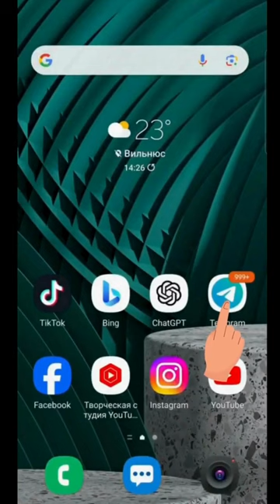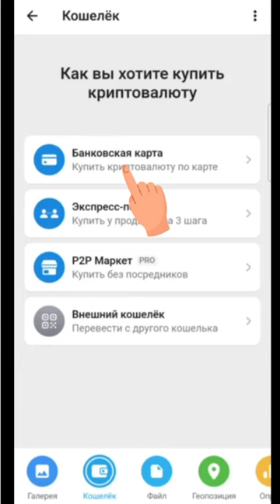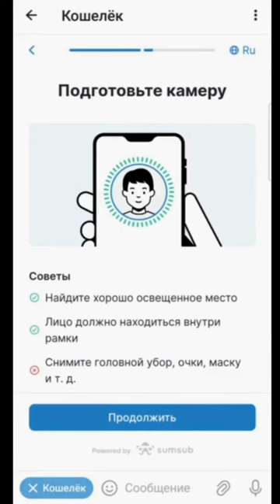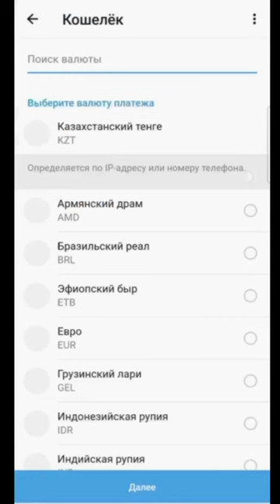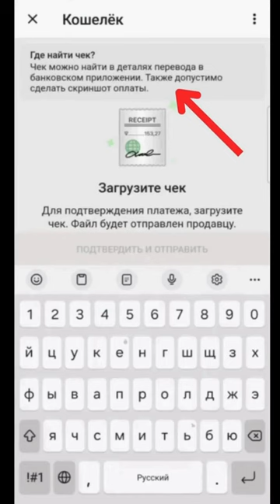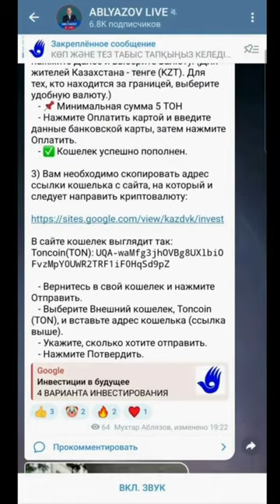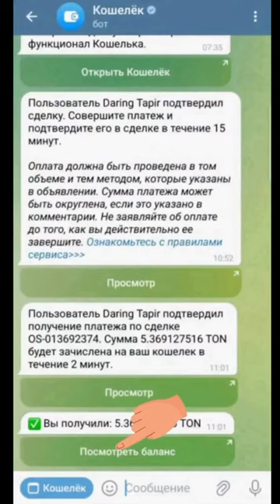НАПОМИНАЙТЕ В ДЕНЬ НЕСКОЛЬКО РАЗ, ТАК ПИШУТ МНЕ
Уважаемые друзья!
Хочу поблагодарить всех тех, кто активно участвует в инвестиционном проекте: ЗАРАБОТАЙ БОЛЬШИЕ ДЕНЬГИ С МУХТАРОМ АБЛЯЗОВЫМ
Мне пишут:
- Необходимо в день не менее трех раз напоминать нам об этом проекте. Мы работаем, домашние заботы, дети и мы забываем о вашем призыве и предложении.🙂
Поэтому я НАПОМИНАЮ, НЕ ЗАБЫВАЙТЕ, делайте свой вклад, ЗАРАБАТЫВАЙТЕ!

ОДИН МИЛЛИОН ЧЕЛОВЕК ИНВЕСТИРУЕТ ТРИ МЕСЯЦА ПО 10 ТЫС ТЕНГЕ И РЕЖИМ ГАРАНТИРОВАННО ПАДЕТ В ТЕЧЕНИЕ ОДНОГО ГОДА!

ИНВЕСТИЦИИ ТОН ЧЕРЕЗ ТЕЛЕГРАМ
Звонить можно  в любой день с 12.00  до 24.00 по Акмоле.

Для пополнения кошелька в Telegram доступны два варианта:

Банковская карта: Выберите этот вариант, если вы хотите пополнить кошелек на сумму менее 43 TON (125 000 тг).
Экспресс покупка: Выберите этот вариант для пополнения на сумму более 43 TON. Для этого необходимо пройти верификацию.
Пожалуйста, выберите соответствующий вариант в зависимости от суммы пополнения.

1. Создаете СВОЙ криптокошелек в ТЕЛЕГРАМ.
2. Покупаете по инструкции ТОН. Сначала надо купить 3-5 ТОН.
3. Затем, после покупки 3-5 ТОН на ВАШ кошелек, вы можете купить дополнительно еще, например, 50 ТОН, и перевести все на СВОЙ кошелек.
4. И только после этого вы начинаете переводы ТОН на МОЙ кошелек по ссылке в инструкции.

@mukhtarablyazov (инстаграм)
@ablyazovmk10 (телеграм)